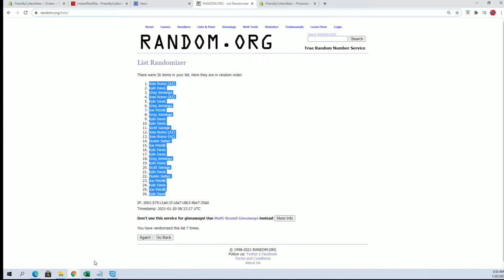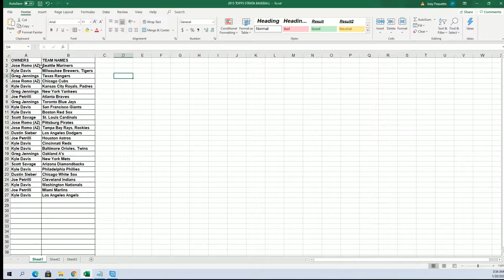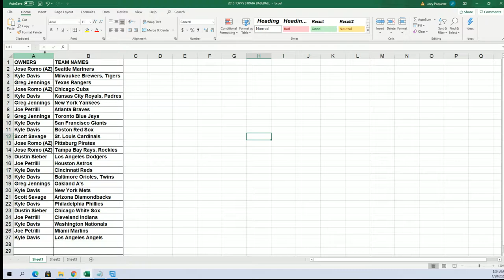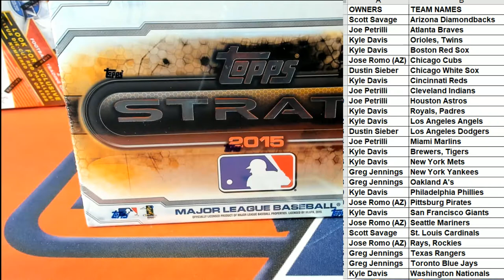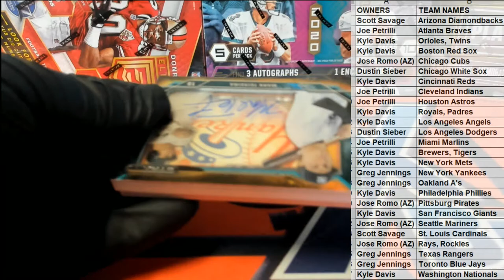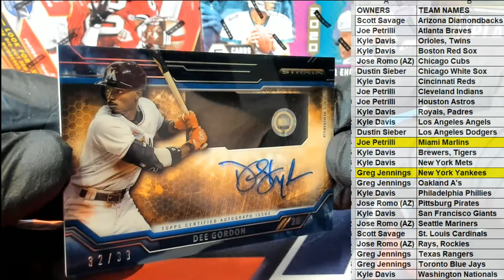2015 Topps Strata Baseball ID 15STRATABASE108